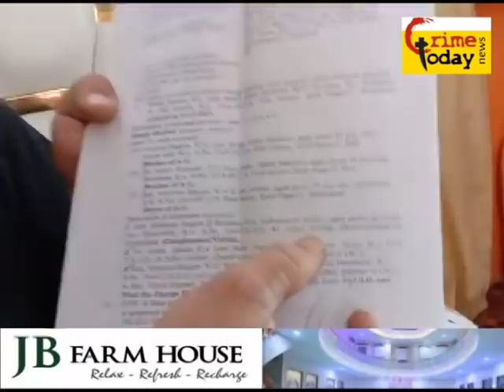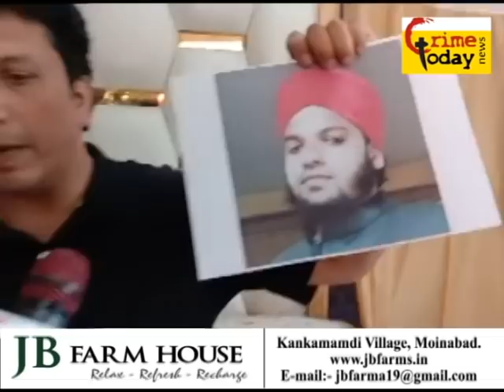husband ne apni biwi par lagaya ilzam .24.5.2022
hyderabad news syed nagar#sriram nagar#wife#husband#